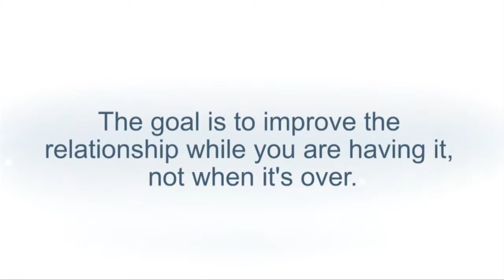Mike Phillips - When Should I Ask For Feedback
Description